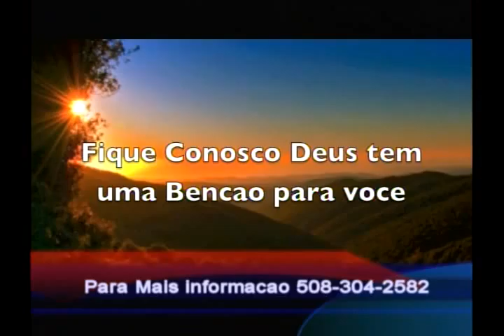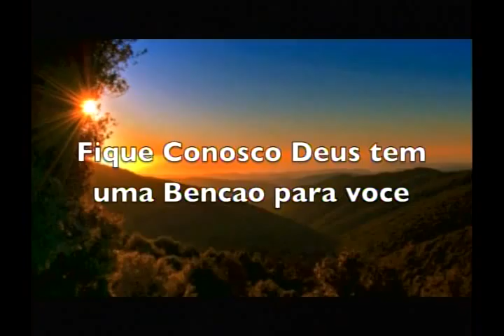Canticos De Siao, Falar Contra Deus Cuidado!!!!!